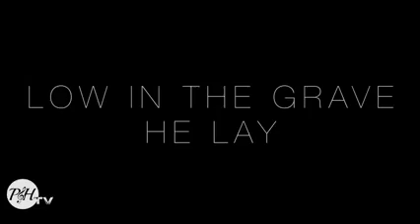"Low in the grave he lay" world gospel broadcasting network